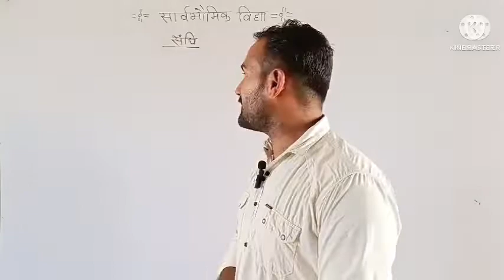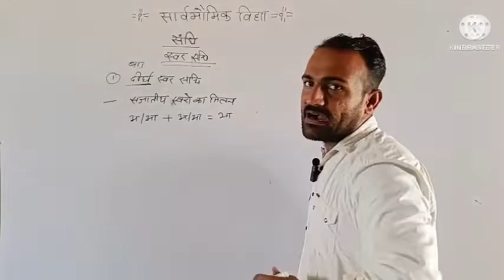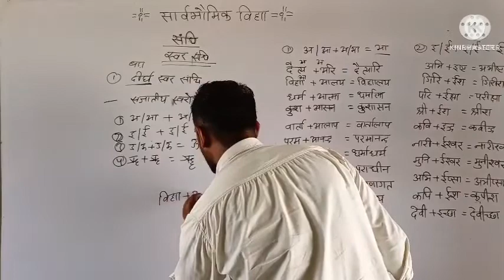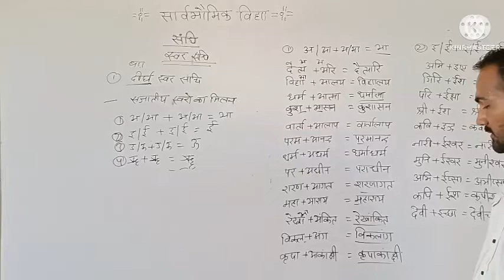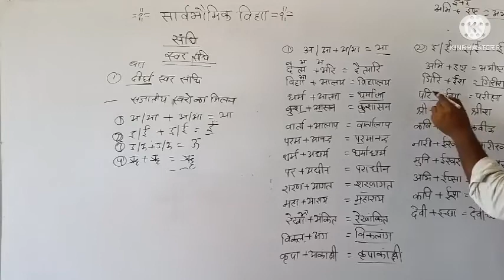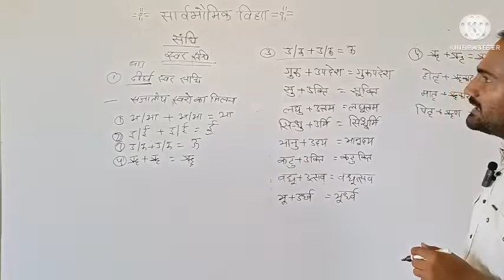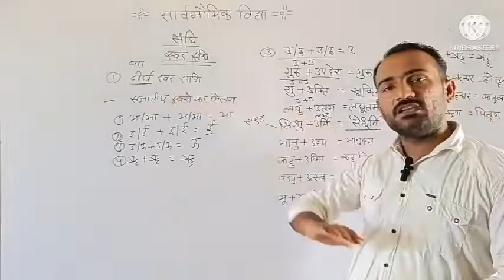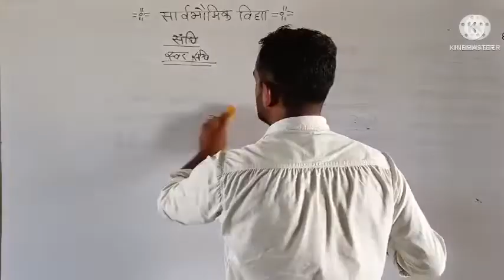हिन्दी व्याकरण प्रकरण सन्धि भाग -2 स्वर सन्धि by व्याख्याता जबर सिंह चारण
हमने एक टेलिग्राम समूह बनाया है जिस पर आप सभी जुड़ के अपनी बात रख सकते हैं ।